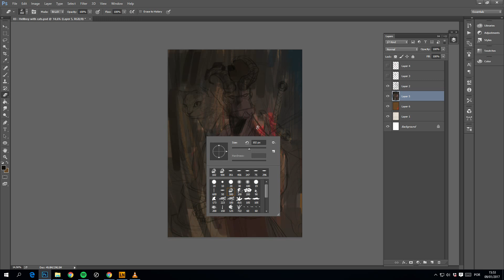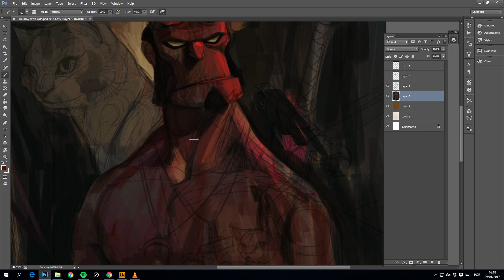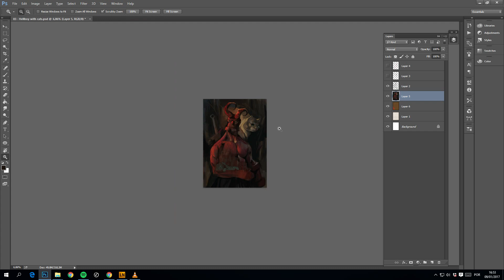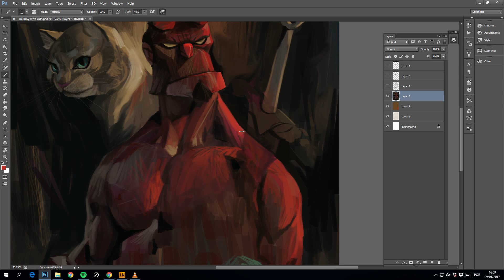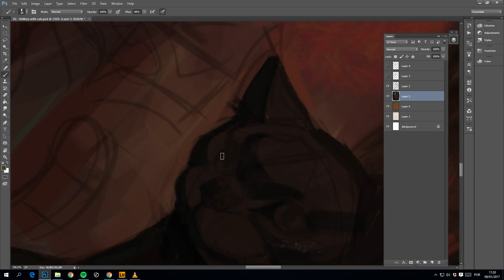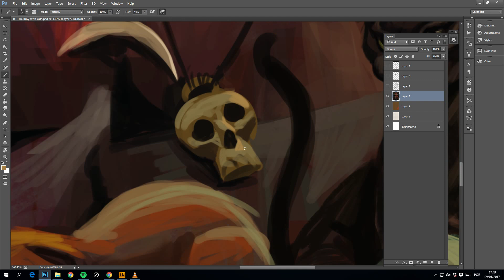Hellboy with cats - Process Video